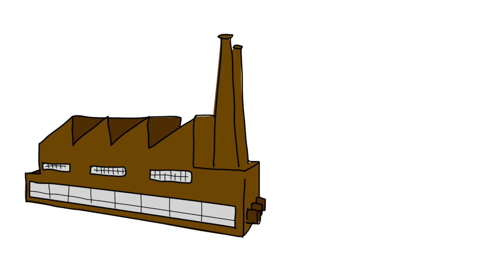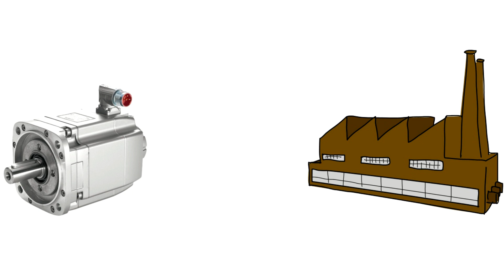🏆✍️Hitachi Success Story in Hindi 🏆✍️ Namihei Odaira Biography